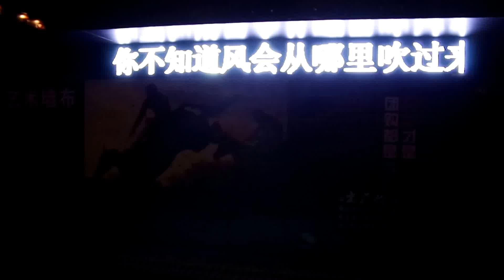2014.01.08 你不知道风会从哪里吹过来，你也不知道哪个城市会下雨，你不知道你能活多久...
你不知道风会从哪里吹过来，你也不知道哪个城市会下雨，你不知道你能活多久...但是我想，你要好好活着，看见四季更迭，看见雨雪风花，陪亲人走完一生，帮朋友看清世界，其实我们都没什么理想，只是偶尔会感到悲伤，如果人生非要追求意义，那就是和亲人在一起的春夏秋冬，以及跟朋友嘘寒问暖吧。